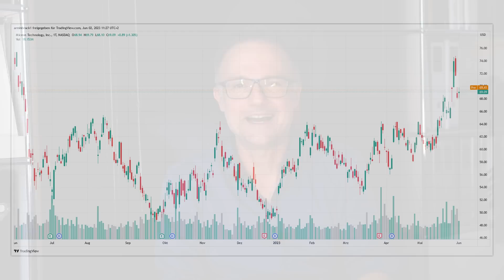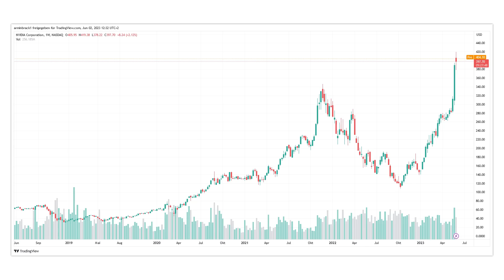Die unterschätzte NEUE Gefahr!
Momentan scheint wieder alles ganz rund zu laufen an den internationalen Aktienmärkten, aber es gibt eine große Gefahr, die unterschätzt wird. Ich sag euch nicht nur welche, sondern auch, wie ihr sie – zumindest teilweise – umgehen könnt.

Timestamps:
00:00 Intro
00:31 Einleitung/Gesamtmarkt
01:50 Warnung Jensen Huang
02:30 Erste Vergeltung Chinas
03:40 Eindringliche Warnung Paul Triolo
04:55 Warum China das macht und was die Folgen sind
08:05 Wann schließt China auf bei KI und was dann passieren wird
09:40 Wie wir uns schützen können
10:25 Wer vom Konflikt profitiert
11:36 Was wir als Privatanleger tun können

Bildrechte Thumbnail: eigene Kreation.